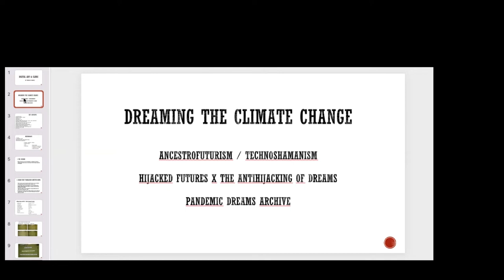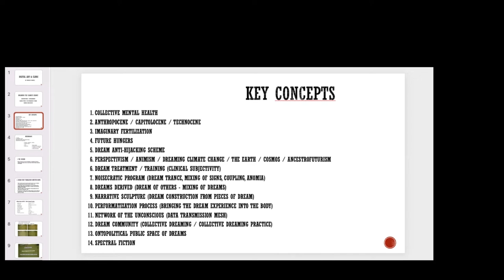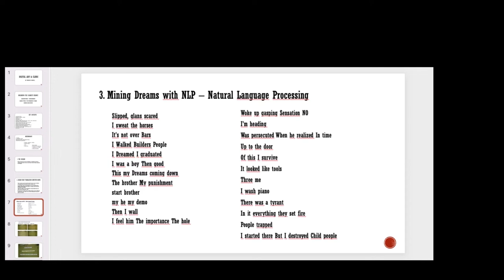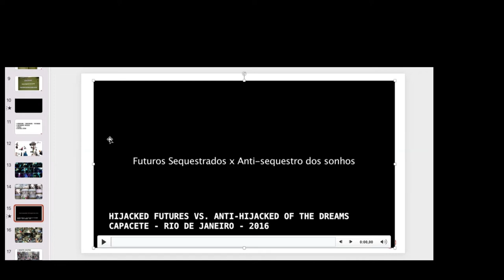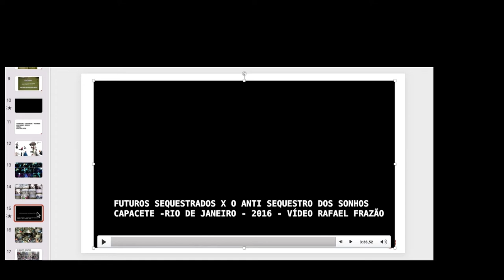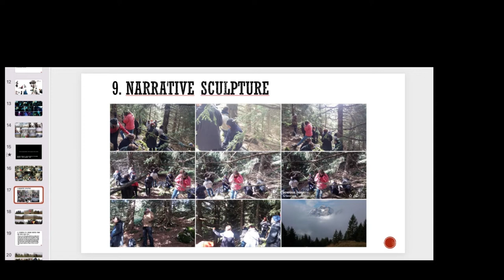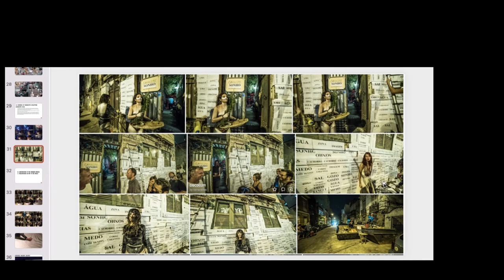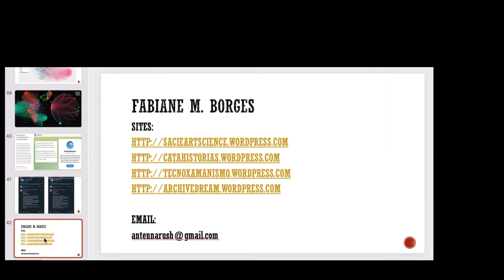Salon Digital & Techno Body Practices & – Fabiane M. Borges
Ancestrofuturism &
Hijacked dreams x anti hijacked futures

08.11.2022 Ancestro + Futurism are two terms that apparently emerge from an impossibility, from the ambivalence between two disparate realms: archaism and future. Future, broadly speaking, is a term linked to the modern age, which is generally understood as the age that would remove humanity from obscurantism, false beliefs and superstitions, to place it in the path of progress and evolutionary development dominated by science and technology. Ancestrality, according to this perspective, is considered a series of traditional values ruling over archaic societies that are oblivious to scientific truth and cultivate obsolete knowledge devoid of empiric evidence. Nevertheless, Ancestrofuturism requests concepts that work with other notions of time and resignify the assumed linearity between past and future, i.e., concepts that deconstruct the idea of vertical time and history — from archaism pointing towards the future — and that horizontalize this perspective. In this Lecture at University of the Arts Bremen, in addition to the concepts and examples produced in the context of Ancestrofuturism and Technoshamanism, Fabiane M. Borges will also present some projects about the dream world called Hijacked futures X the Anti-Hijacked Dreams, which the author has worked over the past seven years, presenting ideas, concepts and examples in relation to dreams, ancestry and future.